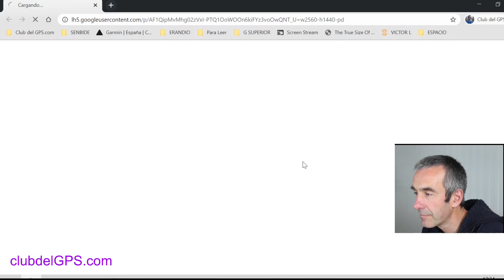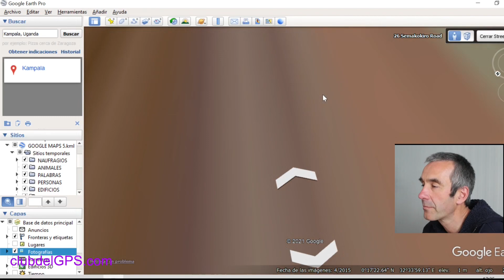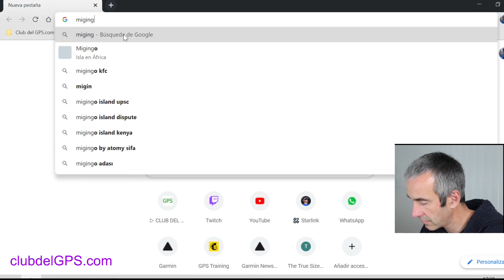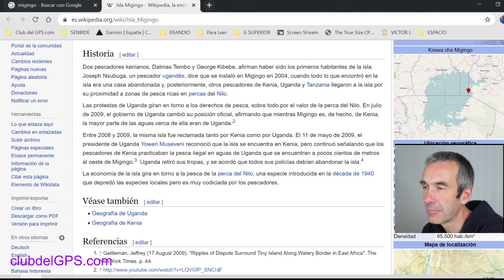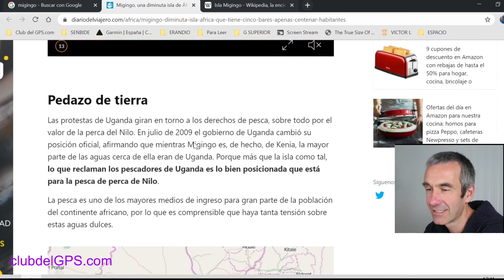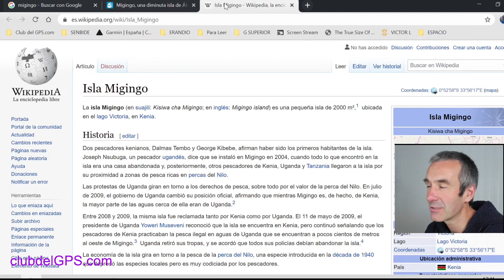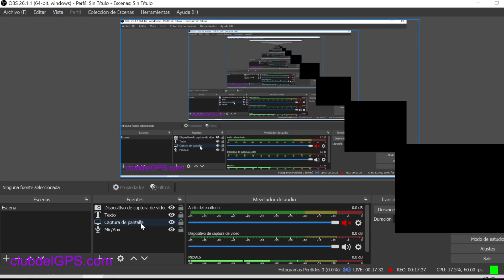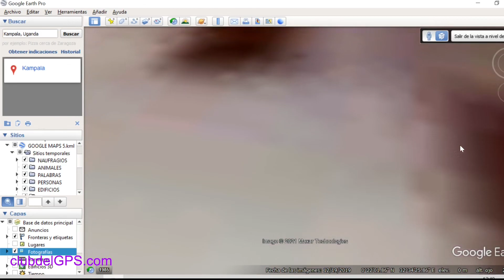LA PEOR ISLA DEL MUNDO. CLUB DEL GPS de montaña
Hola, soy Iñaki Antón Zubiaga, profesor del Técnico de Senderos en activo de la FEDME (Federación Española de Deportes de Montaña y Escalada).

Hoy me he encontrado con la isla con mayor densidad de población de África.
Migingo:
Las casas en Migingo están construidas con chapas de zinc, lo que las hace resistentes a la lluvia.
En el lugar existen 5 bares, un salón de belleza, una farmacia, 3 hostales para turistas y 4 pros-tíbulos, donde incluso trabajan esposas de pescadores mientras ellos están pescando.

Una pasada...